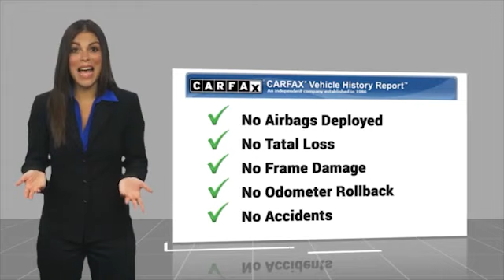2021 Chevrolet Trailblazer near me Fort Myers Naples Sanibel Bonita Springs FL Z3066A Z3066A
Pacific Blue Metallic Used 2021 Chevrolet Trailblazer near me (Fort Myers) (Naples) (Sanibel) (Bonita Springs) (FL) at (Victory Layne Chevrolet).

(Victory Layne Chevrolet)
(3980 Fowler St)

(Victory Layne Chevrolet) is the number 1 destination for ALL (Chevrolet) and Used vehicles in (Naples, Sanibel, Bonita Springs, Estero, Cape Coral, Iona, Fort Myers Beach, McGregor)
2021 CHEVROLET TRAILBLAZER Fort Myers, FL
Stock# Z3066A

Victory Layne Chevrolet
3980 Fowler St

Certified. Chevrolet Certified Pre-Owned Details:

* Vehicle History
* Transferable Warranty
* Roadside Assistance
* 24 months/24,000 miles (whichever comes first) CPO Scheduled Maintenance Plan and 3 days/150 miles (whichever comes first) Vehicle Exchange Program. SiriusXM 3-month trial subscription.
* 172 Point Inspection

Awards:
* Ward's 10 Best Engines and Propulsion Systems * 2021 IIHS Top Safety Pick+